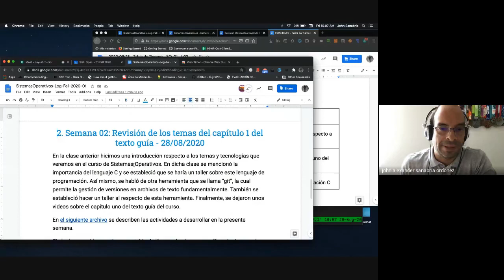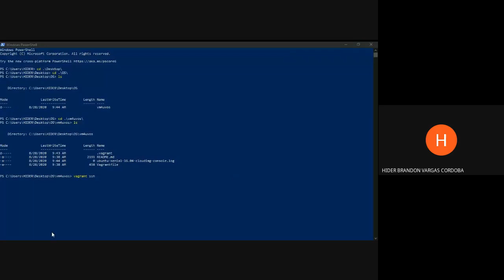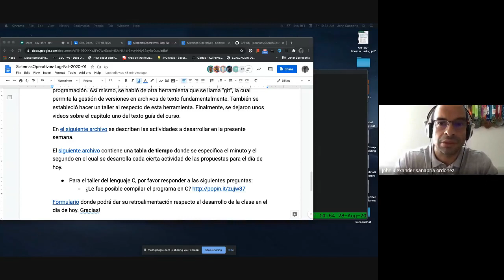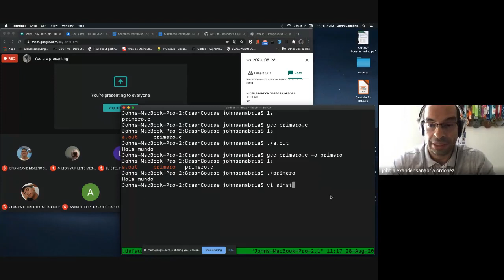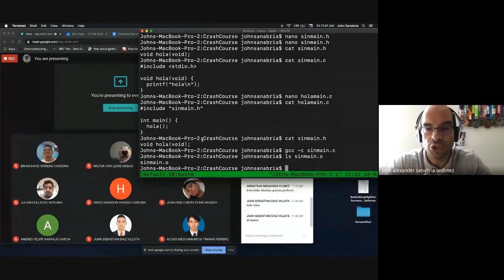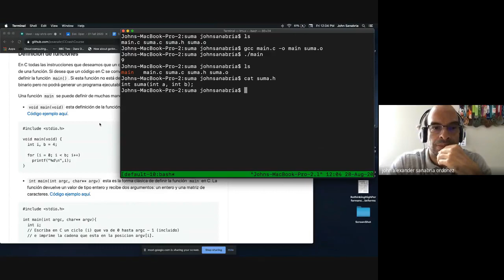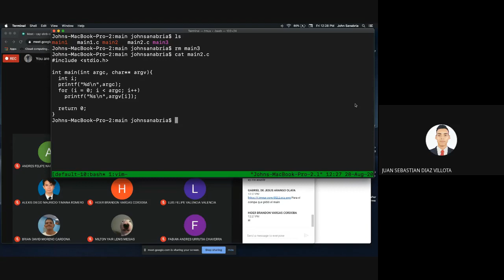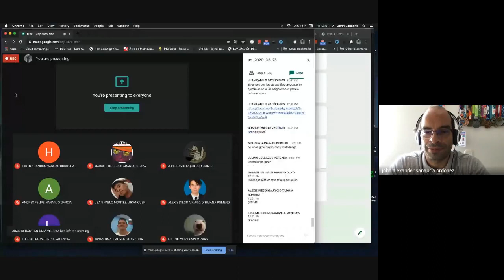Clase 02 - 2020/08/28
Clase 02 del curso Sistemas Operativos Gr 01 de la Universidad del Valle - Documento Guía